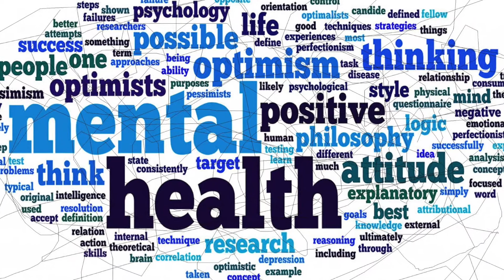SPS with Jeremy McCall of Talk Therapy at the Horatio Williams Foundation Mental Health Round Table